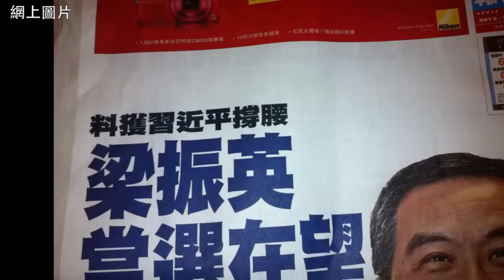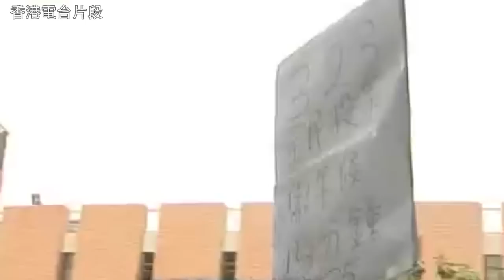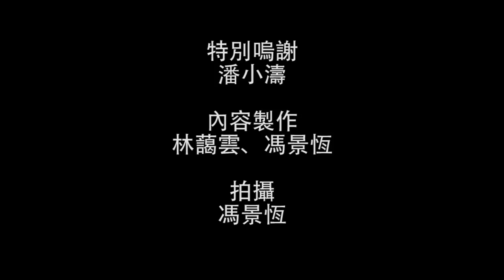獨角秀：爛攤子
新一任行政長官雖然於2012年3月25日已塵埃落定，但很多人對梁振英當選都充滿不安的情緒，擔心香港的自由會受損。回望這次小圈子選舉，中聯辦更粗暴干涉香港內部事服，傳統親中派別跟商界建制陣營出現分裂，到底這一個爛攤子又帶來什麼啟示。本專輯邀了商業電台中國時事評論節目主持 - 潘小濤，對今次特首選舉作出評論及分析。

相關報導：
四一大遊行，but what's next?